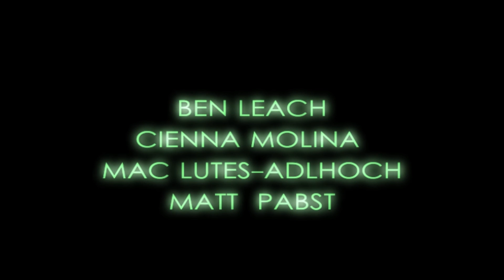Spring 2016 Episode 3